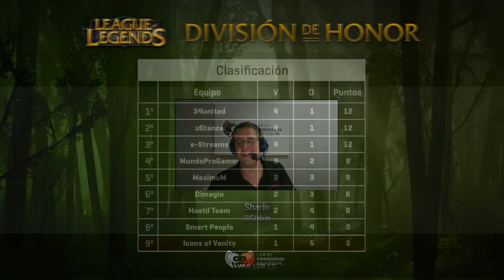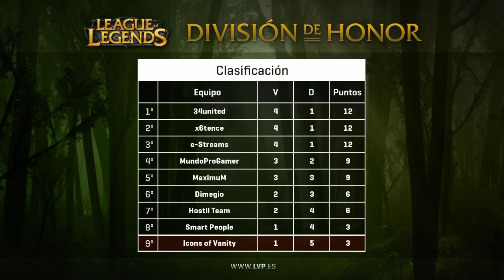División de Honor LoL - Partido 24 - MaximuM vs Icons of Vanity - League of Legends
- LVP, la liga donde juegas tú.

Síguelo en directo todos los miércoles a las 21:30 h

Coméntalo en twitter con el hashtag

¿Quieres jugar tú también?